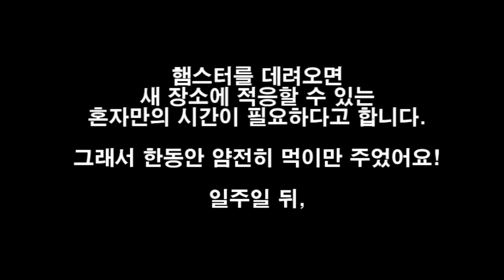햄스터 처음 만난날/햄스터 데려오다 :햄스터 키우기01 First story of my cute hamster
요 녀석 처음 온날! 그리고 일주일 후 날 봐줬어요!
심심타임의 본격 햄스터 키우는 이야기!
사랑스러운 애완동물 키우는 매력스토리!

예전에 오래 키웠던 적이 있었는데, 다시 키우게 됐네요. 완전 초보는 아니지만 다시 하나씩 배우며 열심히 키울거에요^^

＊애완동물은 사랑이고 책임입니다. 끝까지 함께할 수 없다면 시작하지 말아주세요.